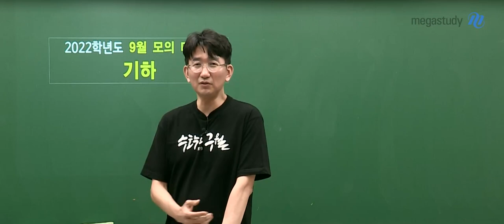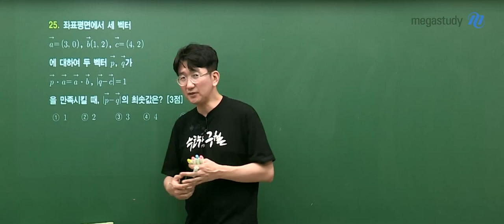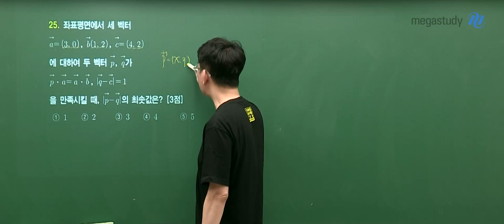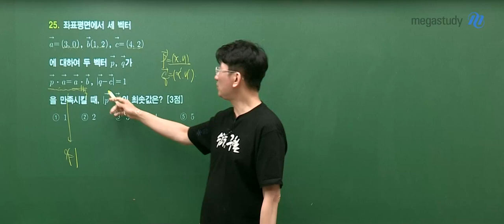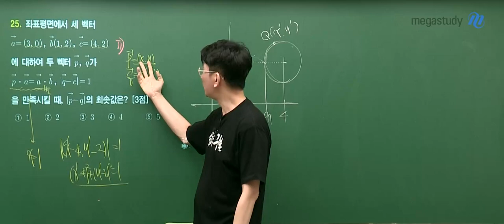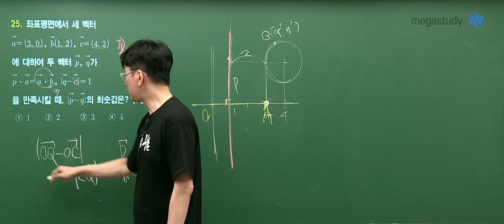[메가스터디] 수학 장영진쌤 - 고3 9월 모평 기하 해설강의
수학 장영진 선생님의 고3 9월 모평 기하 해설강의!